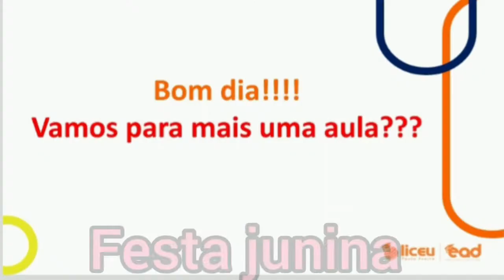Música- Cantando as Músicas de Festa Junina - Aula 7 (2ºAno)